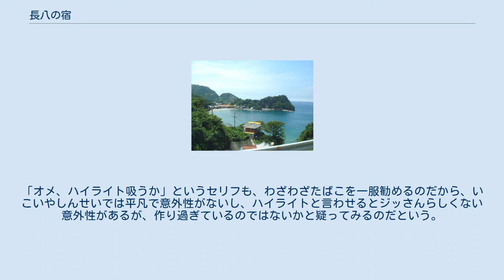長八の宿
松崎町の海岸の風景 『長八の宿』（ちょうはちのやど）は、つげ義春による日本の漫画作品。
1968年（昭和43年）1月に、『ガロ』（青林堂）に発表された全24頁からなる短編漫画作品である。
 つげ義春の一連の”旅もの”のひとつ。
1968年に発表された最初の作品で、同年にはその後、「二岐渓谷」（2月）、「オンドル小屋」（4月）、「ほんやら洞のべんさん」（6月）、「ねじ式」（6月）、「ゲンセンカン主人」（7月）、「もっきり屋の少女」（8月）と多くのつげの代表作が発表されていく。
本作は中でも最も明るく清冽なタッチで(底に一抹の悲しみを湛えつつも)描かれている。
実在する旅館「山光荘」をモデルにしている。
つげは作品発表の前年に当たる1967年（昭和42年）8月に山光荘に宿泊している。
旅から作品の完成までわずか2か月しか要しておらず、当時、つげは旅を始め間がなく、自然から受ける印象と旅の気分に浸っていた時期に当たる。
主人公がジッさんにパンフレットを読んで聞かせるシーンがあるが、後に（1993年発刊の『つげ義春漫画術』下巻）つげは「よくこんなシーンを自分で作ったな」と感心している。
 主人公の青年は、西伊豆の松崎町に出かけ、入江長八の鏝絵細工で有名な「長八の宿」海風荘に泊まった。
主人公は、その宿の下男でひょうきんな性格のジッさんと親しくなり、宿の娘マリのことや、その恋人のことまでを聞かされる。
その昔、ジッさんは千葉で漁師をしていたのだが、嵐のために遭難し、松崎まで流れ着いた。
ジッさんは、門外不出だという宿のパンフレットを懐から取り出し、宿の娘マリちゃんの文才の自慢や、エッチな女中のトヨちゃんのことなどについてとりとめなく話し出す。
 松崎町は鏝絵細工で有名。
「中瀬邸」 西伊豆松崎町の「山光荘」という旅館が舞台になっており、宿の内装や伊豆の雰囲気が細やかに描かれている。
作品では「海風荘」となっている。
山光荘の女将は、その16年後の1983年（昭和58年 注：山光荘HPでは昭和52年と表記されているが誤記と思われる）に、つげ義春宅にお礼を言いにやってきたことがあると「貧困旅行記」の中に書かれており、現在も年賀状を交わすなど親交があるという。
女将はつげ義春の住所がどうしても突き止められず、マスメディア関係の客が偶然宿泊した際に依頼してようやく訪ねあてたものであった。
作品は山光荘がモデルではあるが、内容はすべてフィクションなので、つげ自身は宿に迷惑をかけたのではないかと心配していた。
 山光荘は実際は元造り酒屋で廃屋化していたものを女将さんがどうしても宿屋をやりたくて改装したものだった。
しかし、作中では元網元が宿屋に転業したという設定になっている。
宿の娘で東京の大学で小説の勉強をしたマリちゃん、エッチな女中のトヨちゃん、下男のジッさんなどが登場するが、いずれも創作である。
しかし、実際に当時女子大生の娘がいたのは事実で、女将さんがつげの自宅に礼を述べにやってきた際には、娘さんの夫の運転する車に連れられてきた。
 また、作品に登場する人物が2014年05月現在では働いており、繁忙期のみの手伝いなので、運がよければ会えることがある。
 つげが伊豆半島を訪れたのは1967年（昭和42年）8月10日、54歳のときである。
山光荘は、開業1年目でまだ固定客も少なかったという。
その後、テレビ『遠くへ行きたい』に取材されたり、横溝正史原作の映画にも利用された。
同行は唯一の友達T君こと立石慎太郎。
西伊豆は当時まだ未開発で鄙びており、行くなら今のうちだと噂に聞き立石の車で三島から伊豆半島へ入った。
1泊目は湯ヶ島の瀬古峡に面する「湯川屋」に投宿。
梶井基次郎も絶賛したというあたりの渓谷美に、修善寺温泉などより格段に優れていると絶賛している。
つげらは、その後、天城峠越えはせず、来た道を少し戻るとひどい悪路の土肥峠を越え、途中宇久須の黄金崎を見て西伊豆に入っている。
堂ヶ島から松崎を通過し、鄙びた岩浜で多少泳ぐ。
雲見でで少し遊び妻良へ向かおうとするが、道が未開通でやむなく松崎へ引き返したところで日が暮れたため、宿探しをするがどこも満員で断られ、門構えの高級感がつげ好みではなかったが、長八の宿「山光荘」に宿泊する。
その日は、土蔵の2階の山光荘で最も上等の部屋である「長八の部屋」に通された。
料理は鯛の尾頭付きで女中が3人付き、盆踊りの夜...